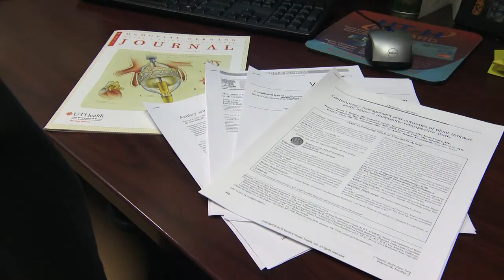UH-Stem graduate Sam Leake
Achieving a degree in a STEM related field at UH takes dedication and determination but graduates say it’s rewarding. They are Making A Difference every day. Sam Leake graduated with a Microbiology degree in 2009. He has valuable advice to help undergraduates succeed. This video was supported in part by a grant to the University of Houston from the Howard Hughes Medical Institute through the Science Education Program.